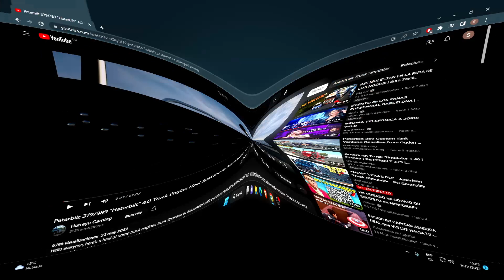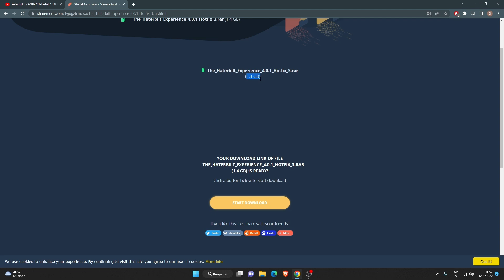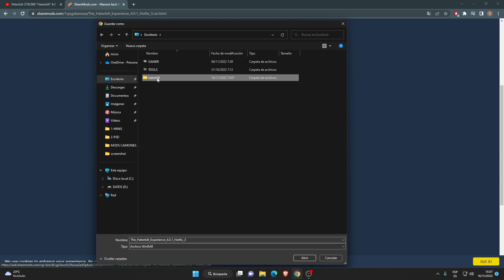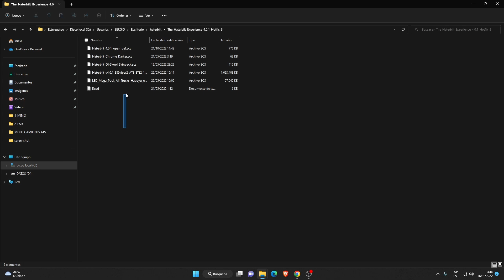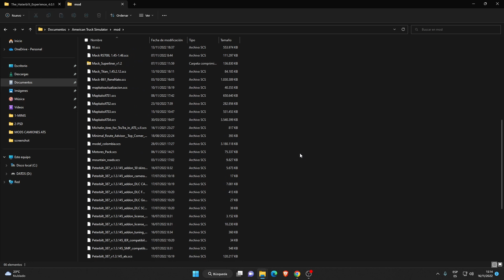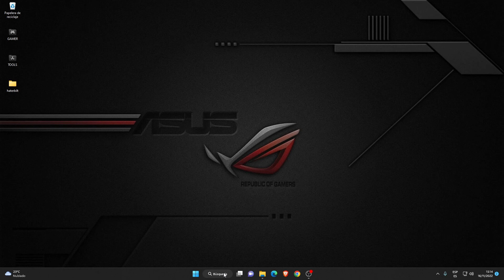COMO DESCARGAR E INSTALAR | SUPER CAMION HATERBILT | ATS 1.46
Buenas parcer@s en este video les guiare mediante un tutorial en la descarga e instalación del SUPER CAMION HATERBILT para American Truck Simulator , espero les guste, lo disfruten y ante todo que les sea de ayuda, déjame tu comentario y si tienes sugerencias para nuevos tutoriales, me encantaría leerlos, saludos !!

💻 Motherboard ASUS Prime B660M-A WiFi D4 LGA 1700 12th Gen
💻 Intel(R) Core(TM) i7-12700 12th Gen
💻 T-Force Delta RGB DDR4 32 GB (2 x 16 GB) 3200 MHz
💻 Fuente de poder EVGA 850 B5, 80 Plus BRONCE 850W
💻 SSD T-Force CARDEA Zero Z44L - Disco de 500GB
💻 EVGA GeForce RTX 3060 Ti FTW Ultra Gaming
💻 Seagate BarraCuda - Disco duro interno de 2 TB
💻 Ventiladores ASUS TUF Gaming TF120 ARGB
💻 Cooler Master MasterLiquid ML240L RGB V2, enfriador líquido
💻 SAMSUNG Monitor de juegos curvado CRG5 de 24 pulgadas, 144 Hz
💻 Gaming Mouse G502 HERO
💻 Teclado Redragon KUMARA K552
💻 Audio-Technica ATH-M40x - Auriculares profesionales
💻 BEHRINGER U-PHORIA UM2 audio interface
💻 Linksys Router inalámbrico de banda dual

☑️PC STREAMING
💻 Acer Nitro 5 de 15.6 pulgadas FHD Gaming - Quad-core Intel i5-8300H, 16 GB DDR4, NVIDIA GeForce GTX 1050 Ti

Abrazos !!